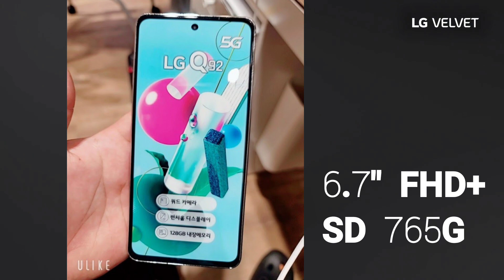LG Q92 Leaked spec's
lg q 92,
lg q 92 unboxing,
lg q92 5g,
lg q 92 reviews,
lg q 92 5g unboxing,
lg q 92 trailer,
lg q 92 price,
lg q92 mobile,
lg q 92 specs,
lg q92 price,
lg q92 price in pakistan,
lg q92 price in bangladesh,
lg q92 5g precio,
lg q92 reviews,
lg q92 release date,
lg q92 specs,
lg q92 tamil,
lg q92 unboxing,
lg q92 5g unboxing,
lg q92 5g price in india